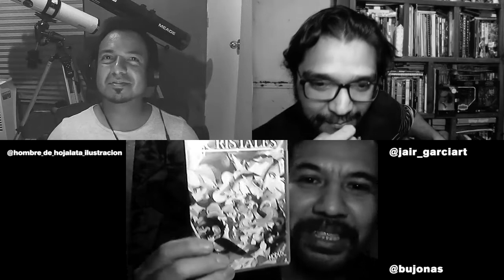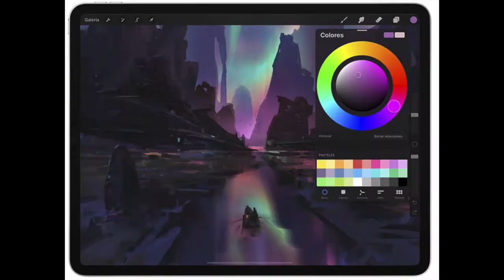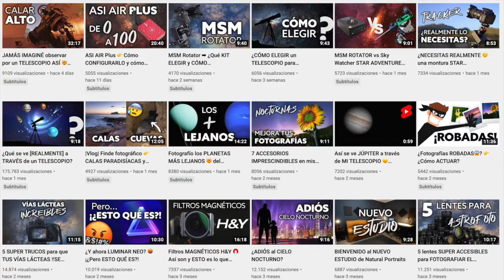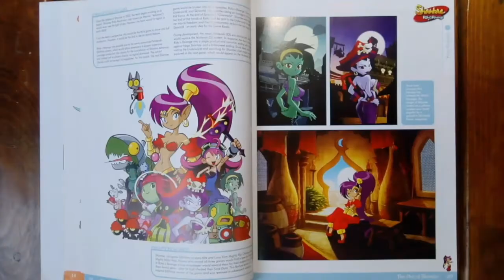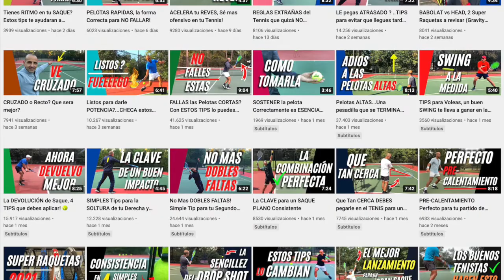FINAL DE TEMPORADA - PUNCH & ROLL 010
Un listado con todo lo mejor que vimos éste año, series, películas, música, videojuegos y nuestro final de temporada.

Muchas gracias a todos los que apoyaron éste proyecto, les mandamos un gran abrazo.

Regresaremos el año siguiente?...